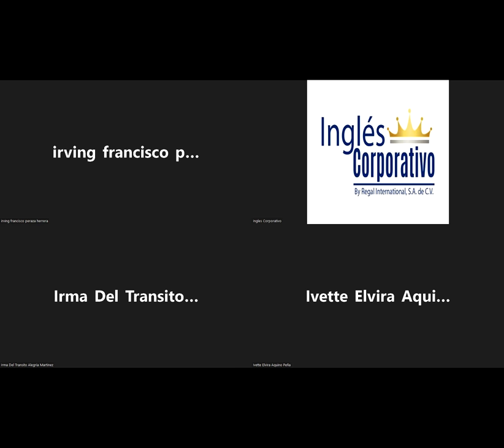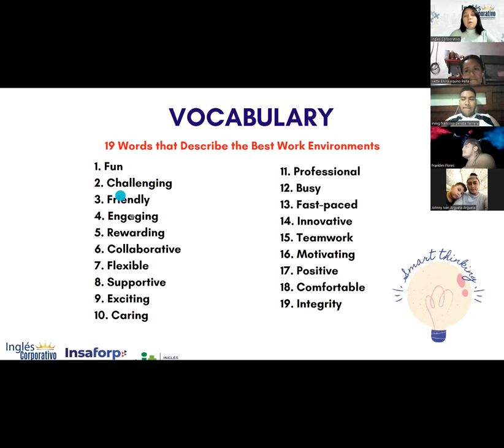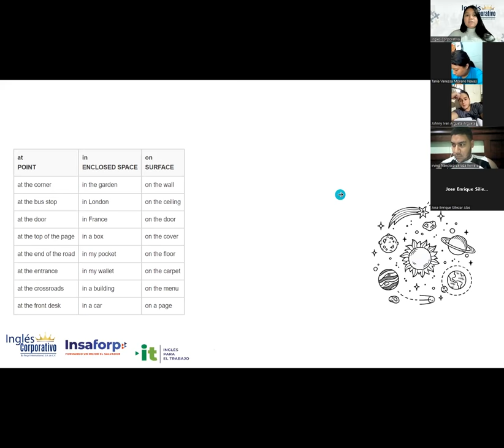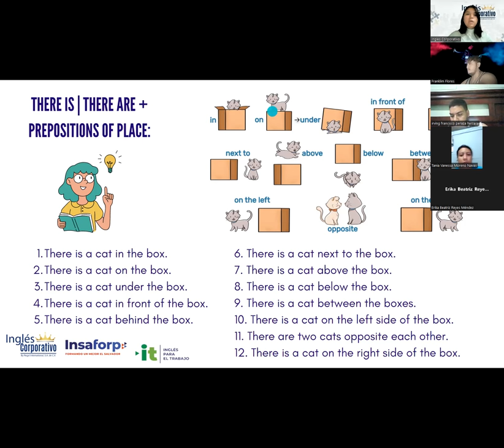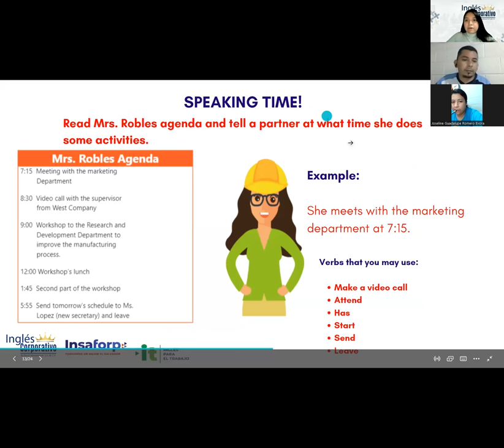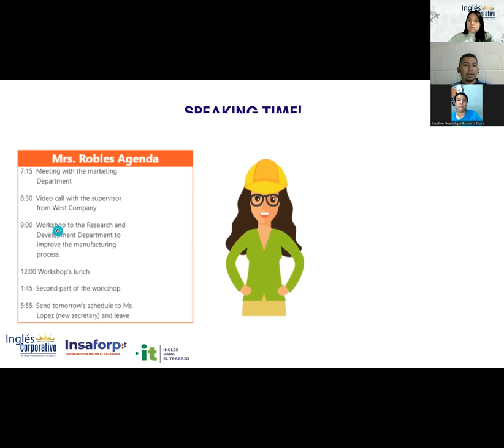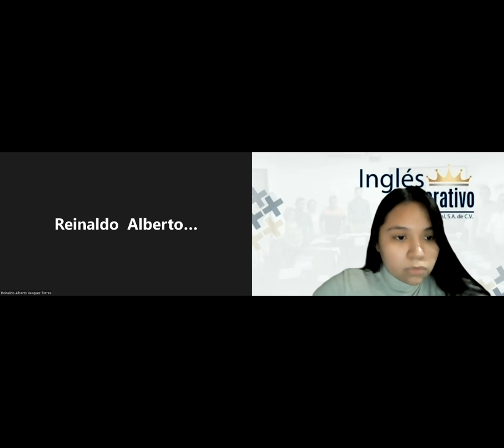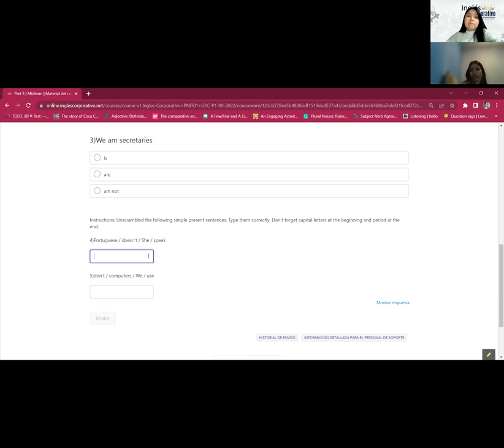Inglés Corporativo-11/10/2022-How to use prepositions of time.